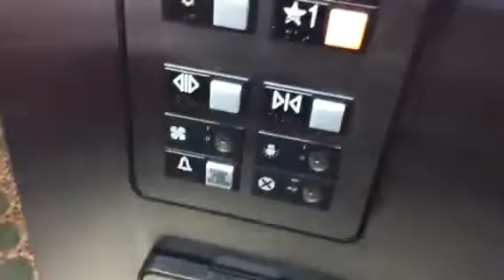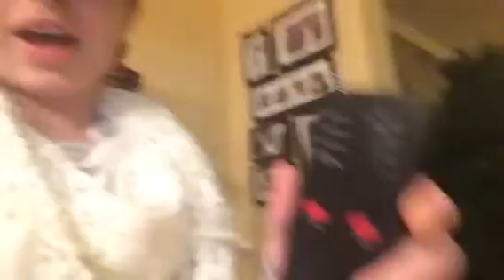HILLARY CLINTON STAYED AT OUR HOTEL